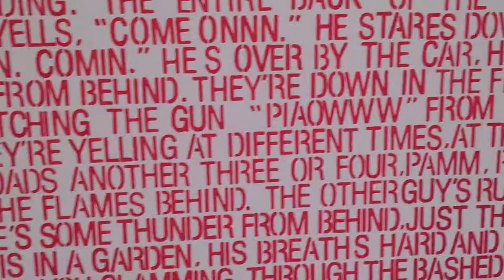Tate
Music: Chris Metric - Time Out (Arfao Rethink) and War Damaged Intrument Exhibition sounds
Venue: Tate Britain, London
Concentrated on the 'War Damaged Instruments' exhibition by Susan Philipsz.

2016